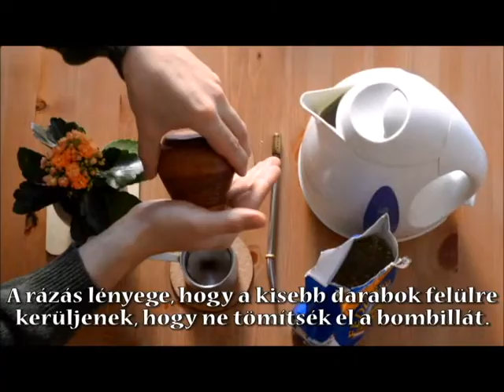Yerba mate tea elkészítése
Ezt a videót urugayi barátaink, Euge és Santi készítették nekünk amikor meglátogattak minket Budapesten. Nagyon köszönjük!